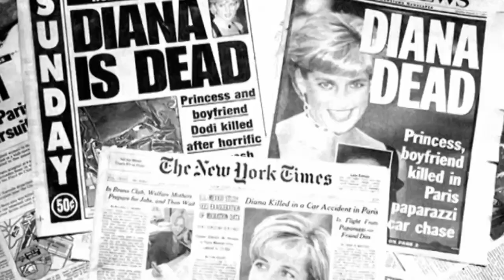Diana: 20 let poté (15.6.2023 ve 20:00 na CS HISTORY)